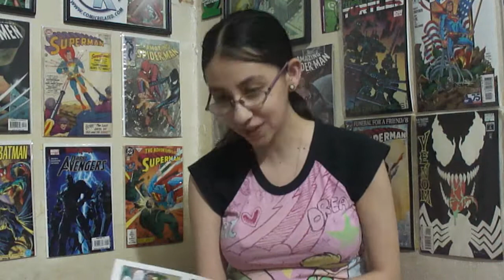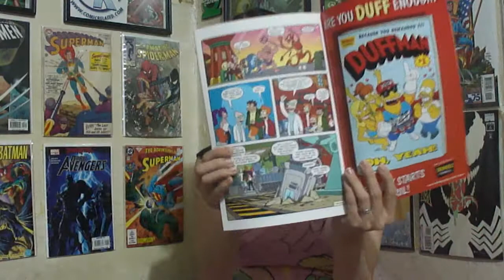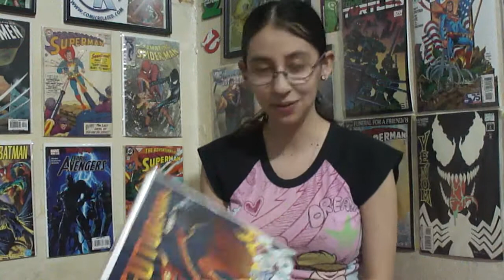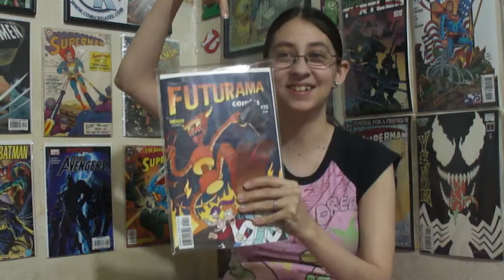Kiddie Corner: Futurama #70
Cindy reviews Futurama #70.